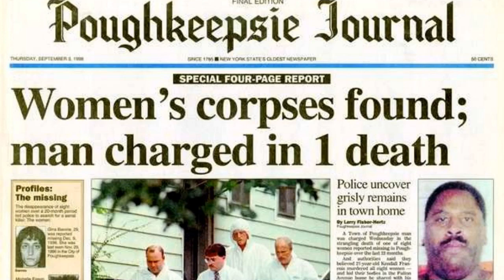Kendal Francois Documentary - Prostitute Killing - Serial Strangulation Killer - Evil Lives Here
Kendal Francois A.K.A.: "The Poughkeepsie Killer"
was sentenced in a New York court to life in prison after he admitted killing eight prostitutes over a two-year period.

The man, Kendall Francois, strangled his victims and hid their bodies in the house that he shared with his parents in the town of Poughkeepsie, New York.

Prosecutors agreed not to seek the death penalty after he pleaded guilty -- a decision which was sharply criticised by relatives of the victims.

Police were alerted to Francois by a ninth prostitute. After trying to strangle her, he inexplicably stopped and let her go.

Classification: Serial killer
Characteristics: Hid the bodies in the house that he shared with his parents
Number of victims: 8
Date of murders: 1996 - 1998
Date of arrest: September 1, 1998
Date of birth: July 26, 1971
Victims profile: Wendy Meyers, 30 / Gina Barone, 29 /  Catherine Marsh, 31 /Kathleen Hurley, 47 /  Mary Healey Giaccone, 29 / Michelle Eason, 27 / Sandra Jean French, 51 / Catina Newmaster, 25 (prostitutes)
Method of murder: Strangulation
Location: Poughkeepsie, New York, USA
Status: Sentenced to 8 consecutive life sentences on August 11, 2000

✅ Kendal Francois the Documentary - An Incredible Story of Prostitute Killing by a Serial Strangulation Killer - Evil Lives Here, right at Kendal Francois's house.